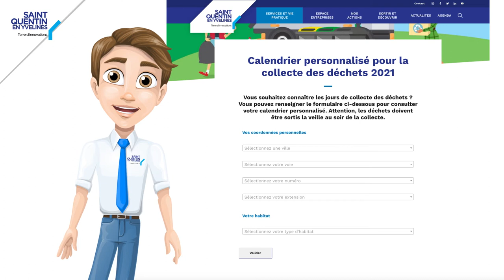Déchets - Calendrier personnalisé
Votre collecte des déchets a changé, connectez-vous sur sqy.fr, renseignez votre adresse et découvrez votre calendrier personnalisé !
(Opérationnel en février 2021)